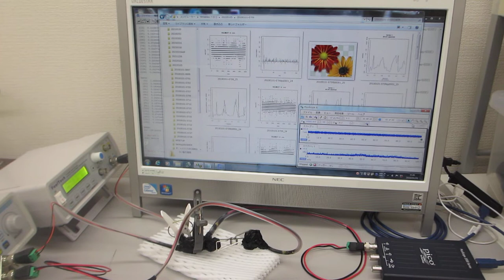超音波の非線形発振制御（超音波システム研究所）